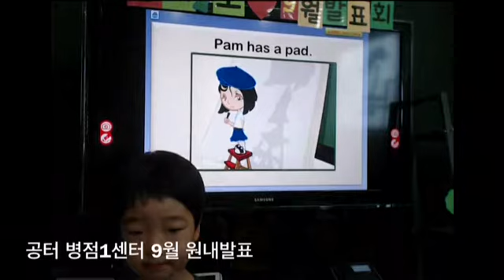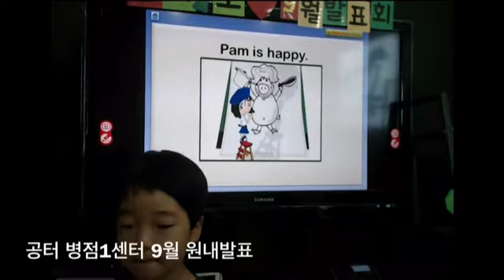공터 병점1센터 201709 영어발표 우진명